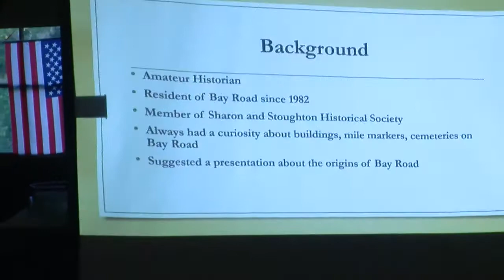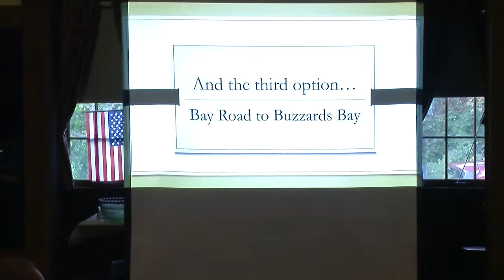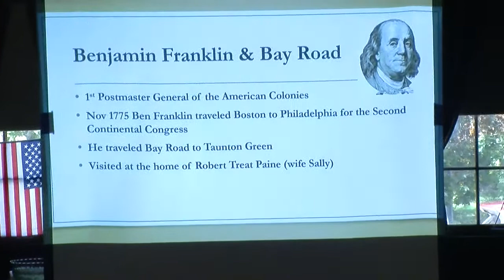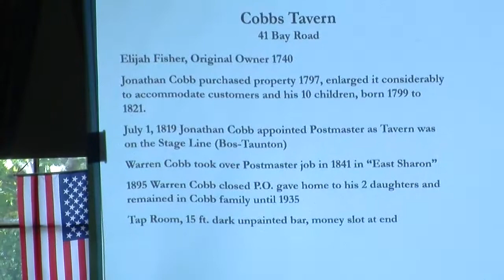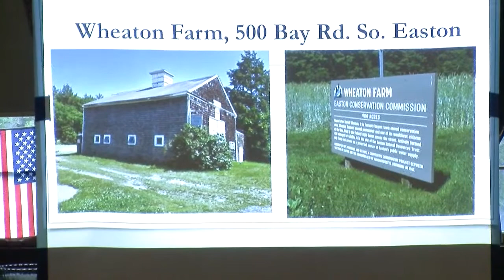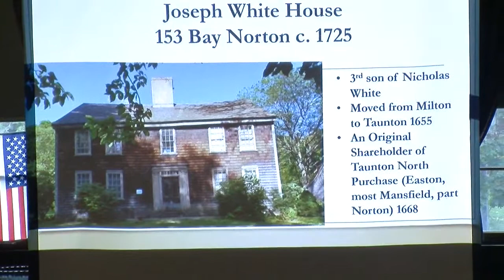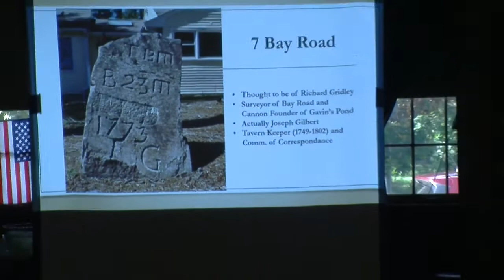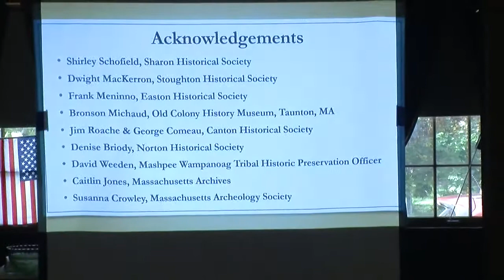Historical Society 10/17/2021